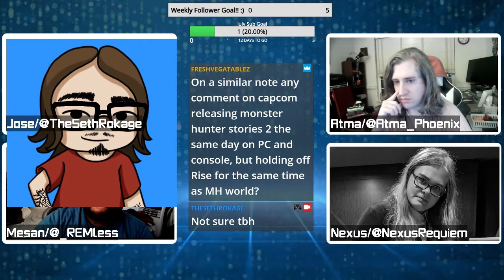Game Session Podcast | Ep 33 | DDLC Plus, the Steam Deck, Dead Space Remake, Lost Judgment, & more!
Podcast Crew:
Jose/TheSethRokage
Sarah/SarahOfMars
Corey/KingCoreyBear
Mesan/REM
Blaine
Atma
On the Thirty Third EVER episode of the Game Session podcast we're talking about Doki Doki Literature Club's Plus edition, as well as gaming news such as the Steam Deck, a Dead Space Remake, Sony buying Nixxes Software, Lost Judgment unable to come to PC, and the wave of PlayStation Director's Cuts

Twitter.com/TheSethRokage
Twitch.tv/TheSethRokage